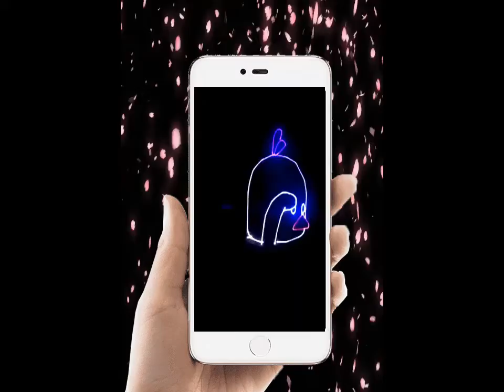Why He Told | Best ringtones 2020 for your phone | Worldringtones.net.